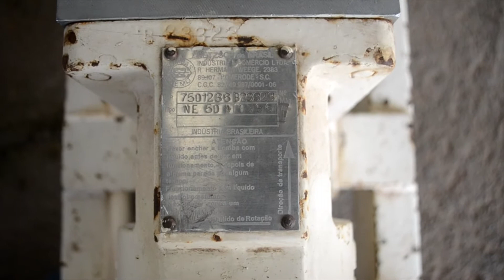Bomba de Transferência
- largura: 0,42 mts
- altura: 0,80 mts
- comprimento: 1,62 mts
- diâmetro do corpo da Bomba: 0,15 mts